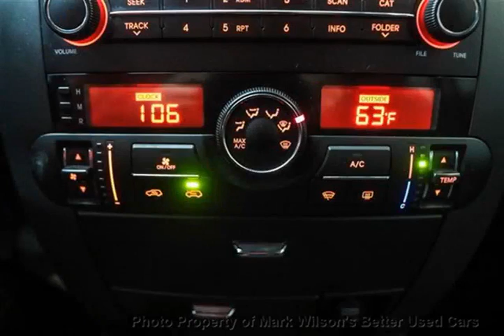Mark Wilsons Better Used Cars - 2010 Kia Borrego LX 4WD V6 HEATED SEATS! BLUETOOTH! CRUISE! POWER P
Mark Wilsons Better Used Cars - 2010 Kia Borrego LX 4WD V6 HEATED SEATS! BLUETOOTH! CRUISE! POWER P D-A5048493